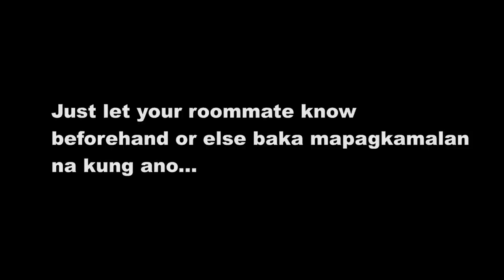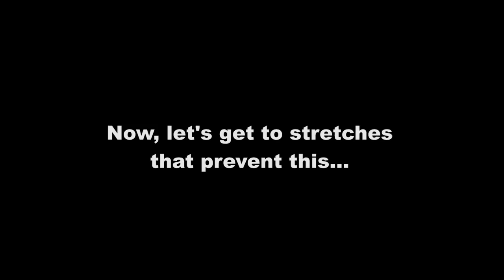My Daily Stretch Routine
Stretching is the most underrated activity that most people are not doing. This is my daily stretch routine. I do this every single day to make me feel good both physically and mentally. Some of the many benefits of stretching include Increased blood circulation, decreased pain and inflammation, and ultimately longevity. vlog 33

Other music used:
Kris Krisla: